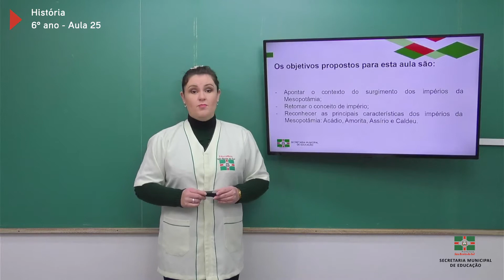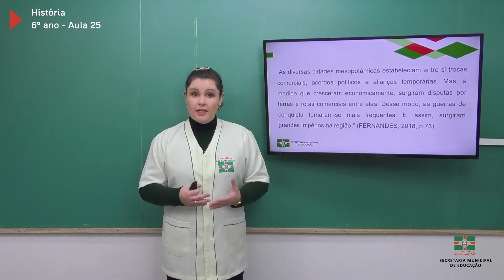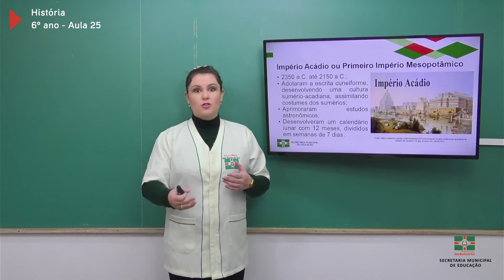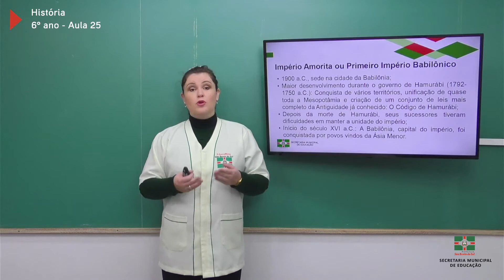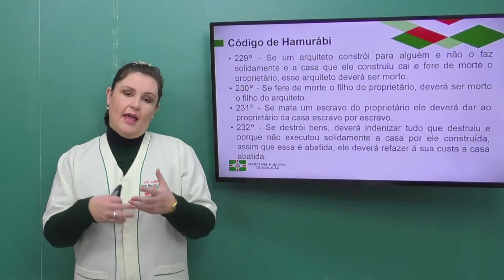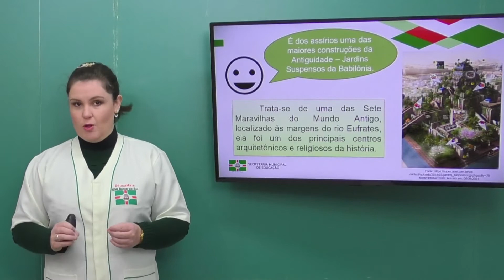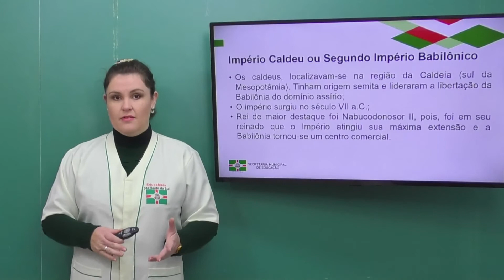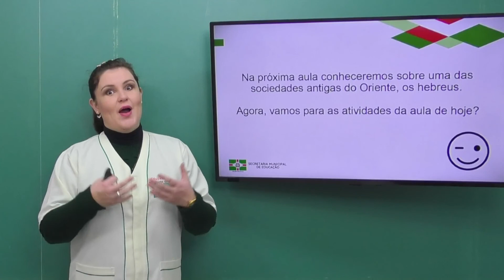6º Ano | História | Aula 25 | Mesopotâmia Impérios